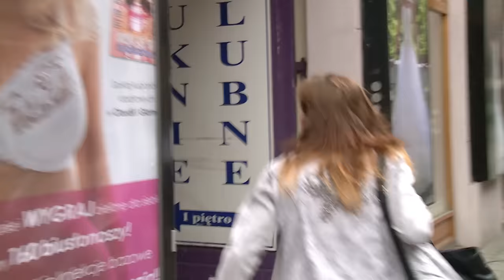SZKOŁA - ODC. 9 CZ. 2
Zosia Tomczak jest wyśmiewana w klasie, bo nie ubiera się wystarczająco modnie. Jej koleżanka z klasy też miała podobne kłopoty i znalazła na nie sposób… Dziewczyna, żeby uniezależnić się od rodziców prostytuuje się za ubrania i pieniądze. Uważa, że to dobry sposób na życie i chce namówić koleżankę z klasy do tego samego. Początkowo Zosia jest zszokowana, że jej koleżanka uprawia seks za pieniądze, ale po kolejnej awanturze z ojcem zaczyna się zastanawiać, czy sama nie spróbuje tej metody.